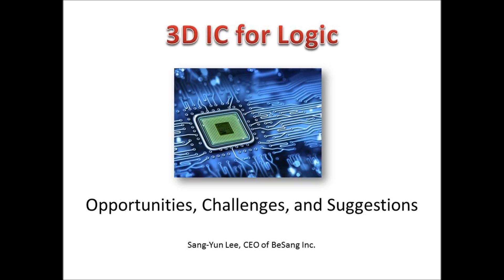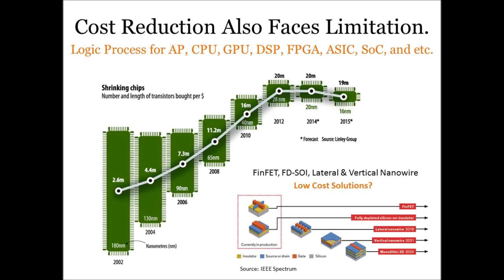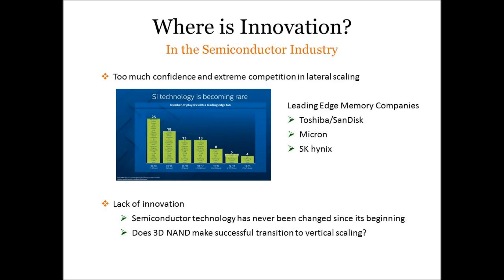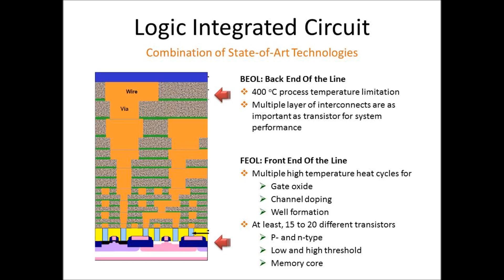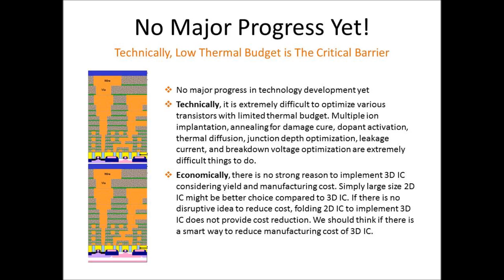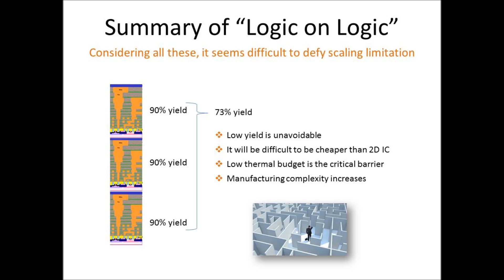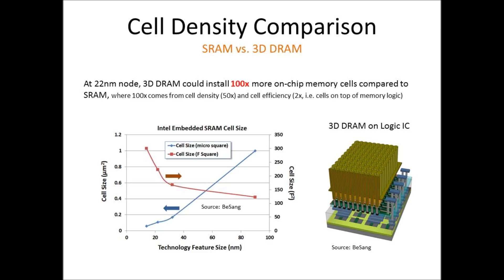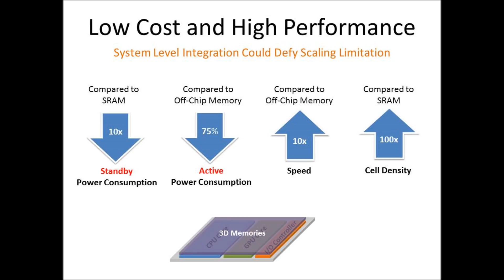3D IC for Logic - Opportunities, Challenges, and Suggestions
According to ITRS, logic transistor scaling faces limitation at 10nm. No more cost advantage could be expected from further scaling of logic transistor. So, 3D IC should be inevitable option for logic products. However, technically, it is extremely difficult to implement 3D logic IC. Moreover, it will be difficult to achieve cost reduction from 3D Loigc IC if there is no smart way to reduce cost.
Therefore, system-level 3D IC should be considered in order to achieve low cost and high performance.